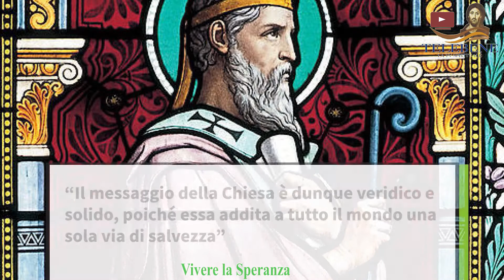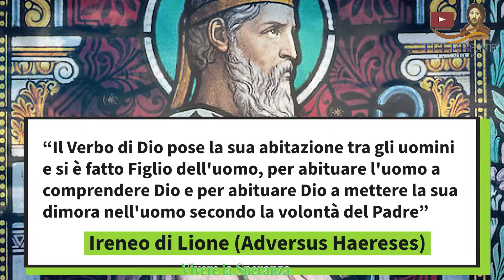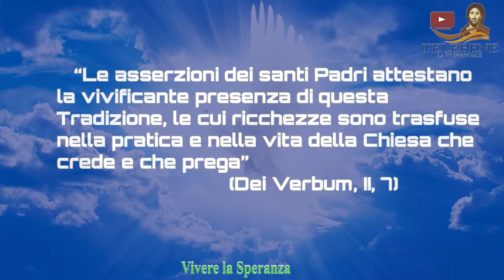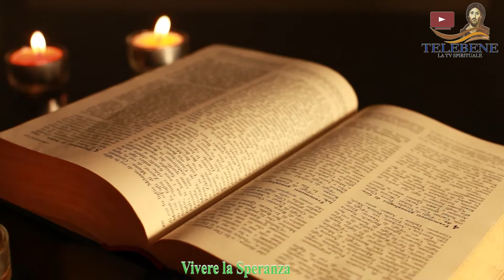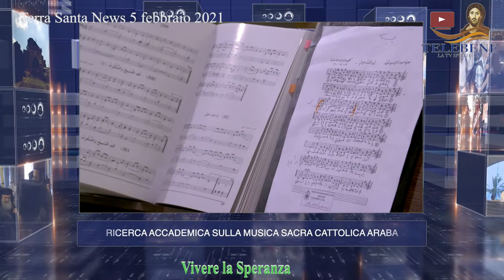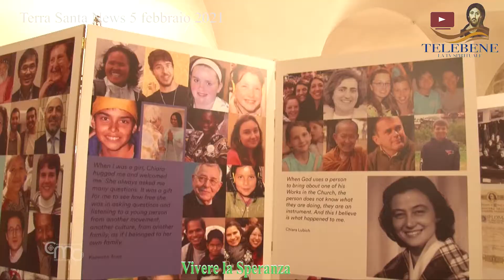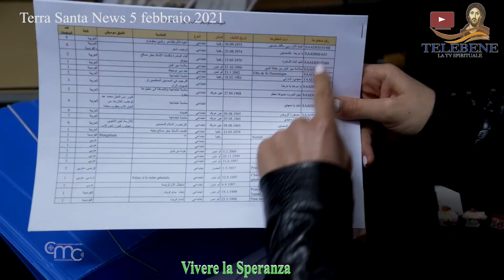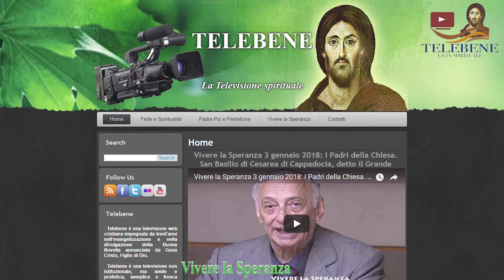Vivere la Speranza 9 febbraio 2021. I Padri della Chiesa: Ireneo di Lione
Padre Angelo Di Berardino O.S.A., dell’Istituto Patristico Augustinianum di Roma, ci parla dei Padri della Chiesa, considerando la figura di Sant’Ireneo di Lione, Padre della dogmatica cattolica e primo scrittore che elabora una sintesi globale di Cristianesimo.
   Segue il Vangelo di Domenica 14 febbraio 2021, VI Domenica del tempo ordinario, con le relative riflessioni.
    Infine, il Terra Santa News: il contenitore di video realizzati dal Christian Media Center di Gerusalemme. Racconta la Terra Santa attraverso la sua storia, la fede, cultura e attualità, permettendovi di conoscere e mirare la Terra del quinto Vangelo: quella percorsa da Gesù durante la sua ineguagliabile Missione. Questa settimana segnaliamo, tra l’altro: Margaret Karram, araba cattolica originaria di Haifa, impegnata da sempre nel dialogo interreligioso, è la nuova presidente del Movimento dei Focolari. Inoltre, Caritas Gerusalemme, in collaborazione con i giovani della Parrocchia Cattolica di Beit Sahour, a Betlemme, ha organizzato una campagna per distribuire agli anziani soli del paese cibo e regali, tra cui una radio ad energia solare che trasmette brani della Bibbia. Quindi, altri servizi televisivi. Potrete vedere il tutto dopo il vangelo e le relative riflessioni.